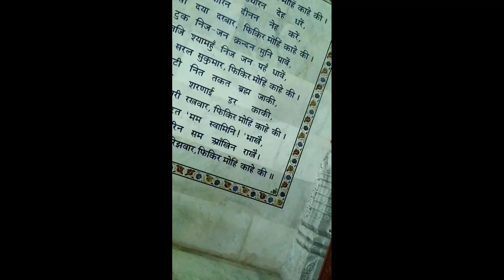Prem mandir/ प्रेम मंदिर मथुरा मंदिर के भीतरी दृश्य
Mathura Prem mandir ke bhitari hisse ko video
prem mandir colourful temple
Creator Credit: Jarico - Island :